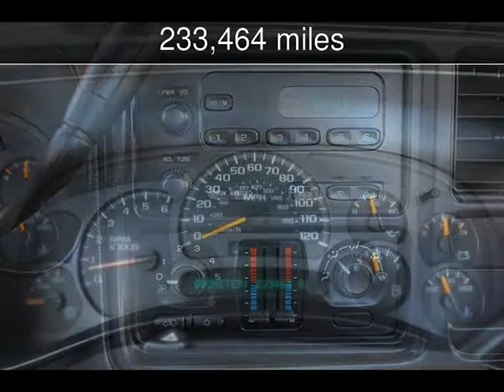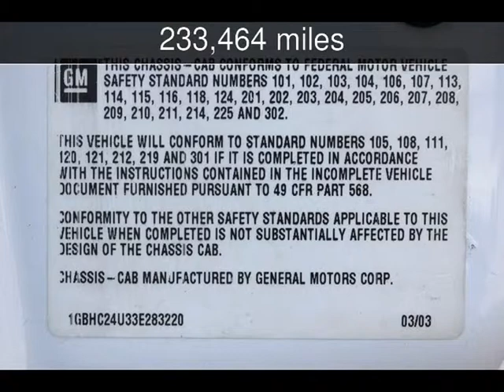2003 Chevrolet Silverado 2500HD Used Cars - San Rafael,California - 2014-04-02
See more details about this used car This 2003 Chevrolet Silverado 2500HD with 233,464 miles is for sale at California Motors.